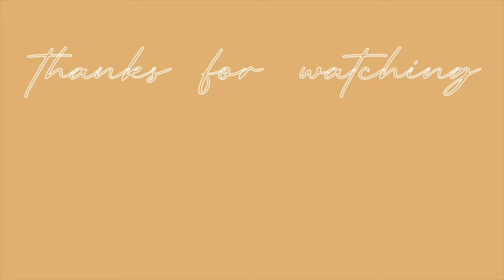GET READY WITH ME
CAMERA | SONY ZV1
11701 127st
Products mentioned

Laneige moisture cream
Skindinavia oil free primer & oil free finishing spray
Sephora bright eye cream
Nars soft matte foundation in Caracas
Too faced born this way concealer in golden beige
Huda beauty high coverage concealer in maple syrup
Laura mercier translucent powder
MAC studio fix powder in NC50
Morphe bronzer in trail blazer
Morphe powder contour in 8D
Too faced born this way foundation in mocha
Sephora blush in poppy
TAYLOR MINXS LASHES IN DARLING
MAC lip liner in cork
Wet n wild lip liner in pretty n mink
Fenty cream gloss in fenty glow

Should you decide to purchase anything from the links I will get a small compensation. Using these links will not cost you any extra money!Thank you so much from supporting my channel so I can produce content